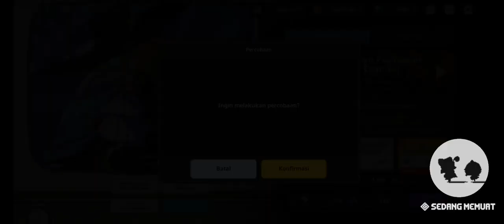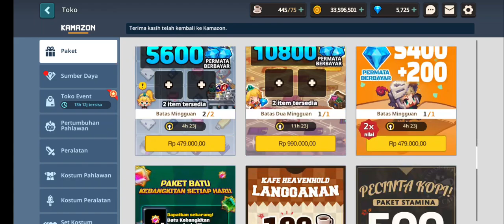Setelah MT FREE GACHA 20X - Lumayan 1 Kotak Putih😁 | Guardian Tales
Akun ini memang beda Hoki X, Semoga Makin Hoki dan Hoki Terus!! Oiya jangan sampai kelewatan Free Gacha 20x nya👍🔥